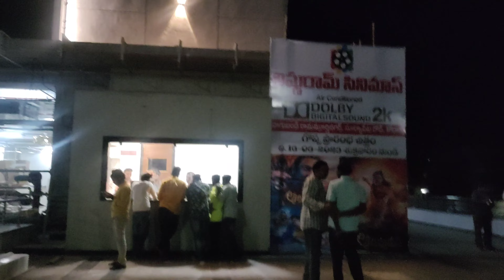kodad new theatre